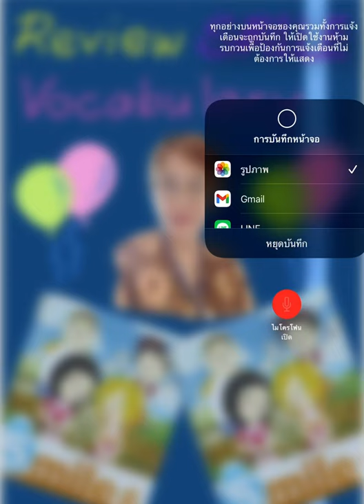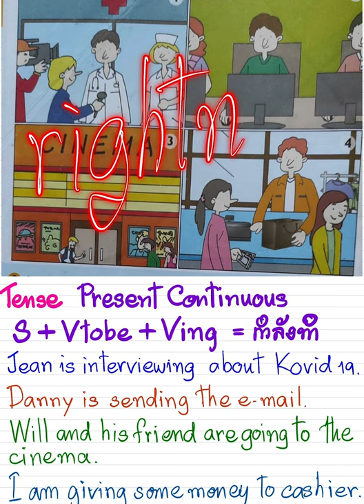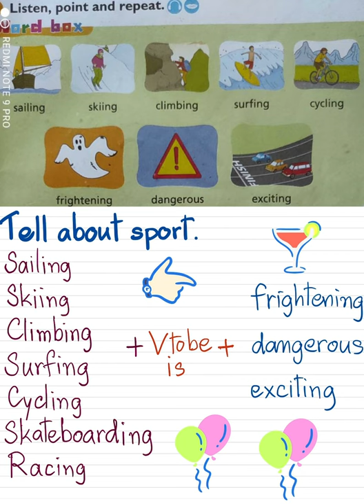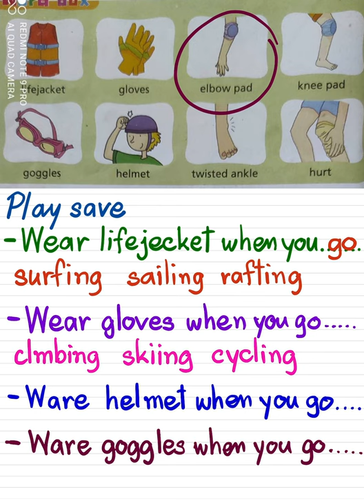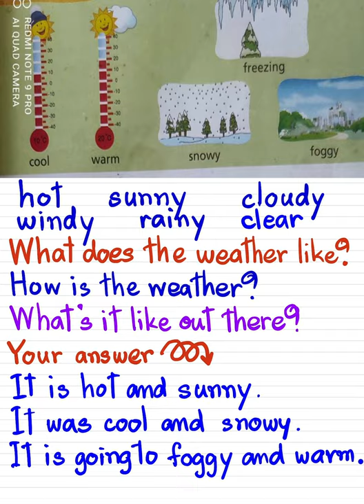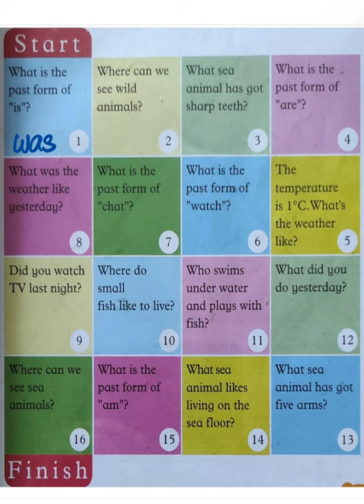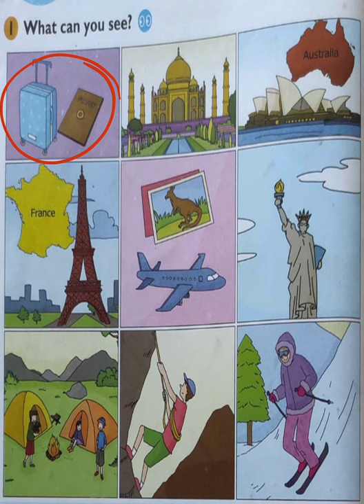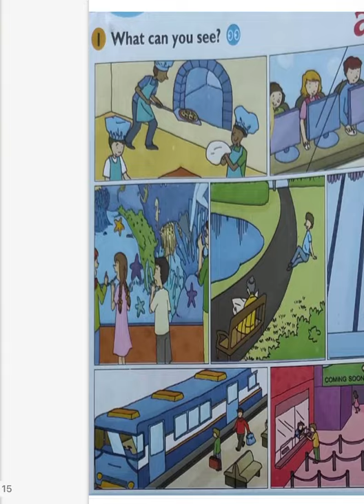Review Vocabulary 1-5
Review vocab sentence and using word